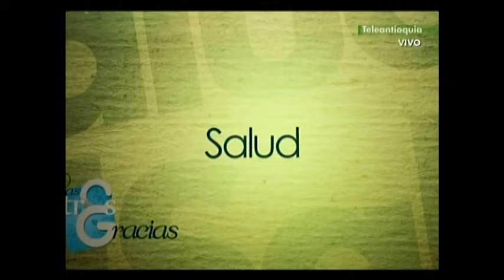La Diabetes con el Endocrinólogo Martín Vásquez